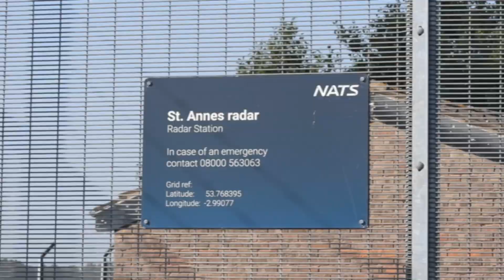A National Air Traffic Radar Up Close - St Anne's Radar Station